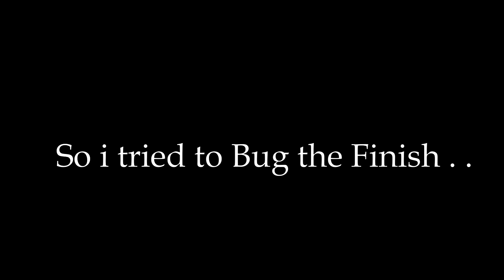RIP after RIP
Professional bug fin player must watch